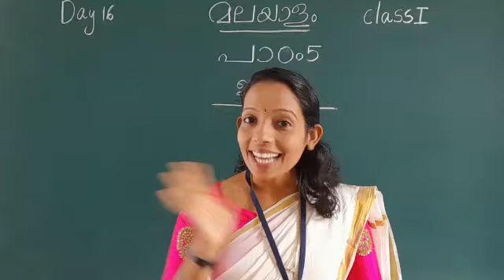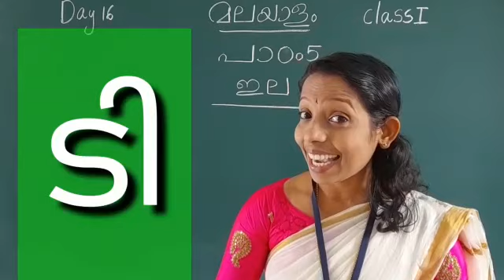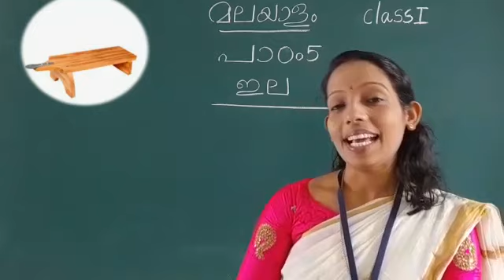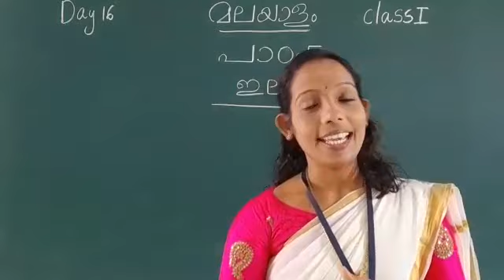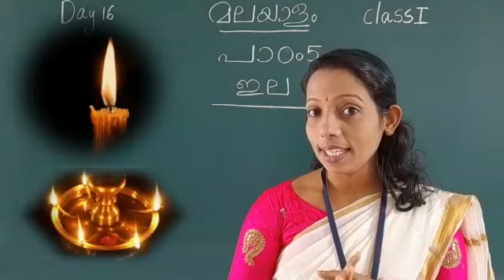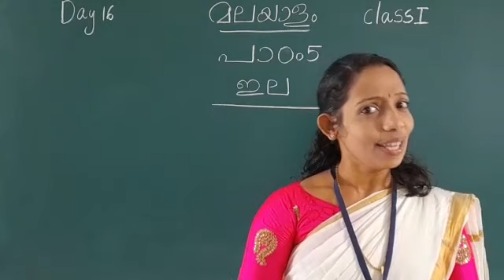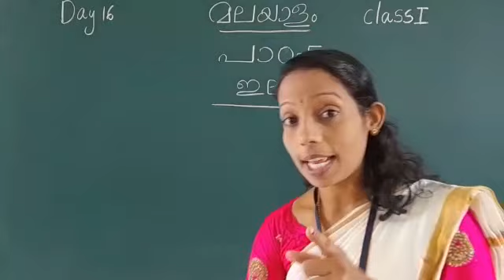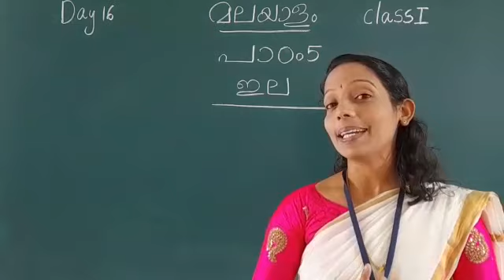DAY 16 MALAYALAM CLASS I